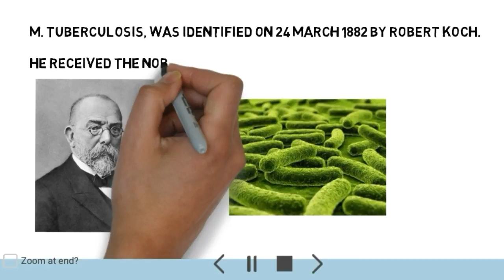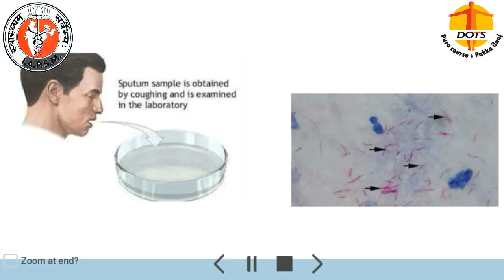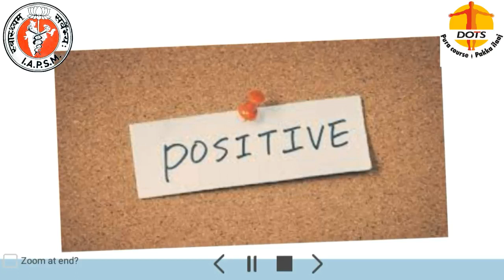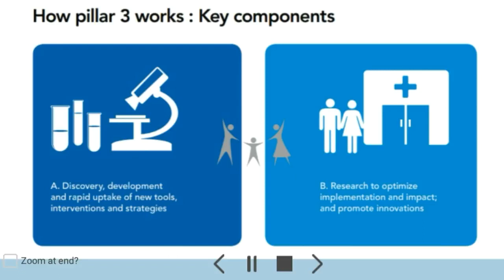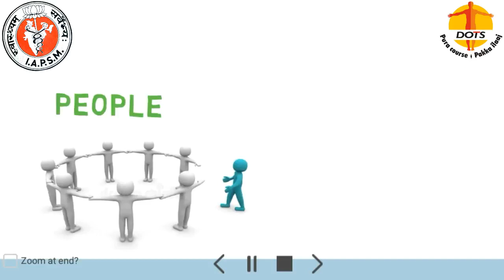IAPSM World TB Day 2018 Let's Make India TB Free!!!